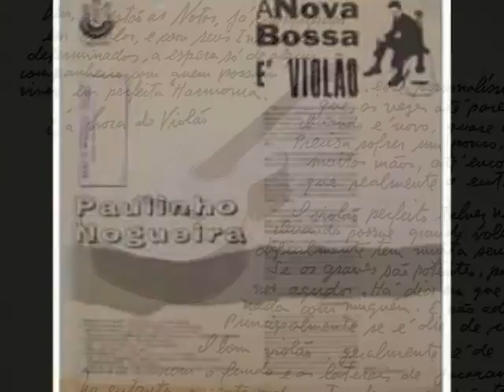Paulinho Nogueira - Concerto de Aranjuez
Track 8 From "Late Night Guitar" Album
Released In 1992 By Movie Play Records

"Everything started in a casual meeting with an old friend, Tito, nowadays working for Movie Play, when on invitation to cut a CD for his company was made, and accepted at once. From there, my guitar and I started the task of creation of this first one (for me) compact disc.

Passing through Tom Jobim, Ernesto Nazareth, Milton Nascimento and others, up to something more sophisticated as American hits, Piazzola, Bach and Villa-Lobos, I have tried to include all sorts of music that I have always enjoyed playing.

At some tracks like ODEON, CHORO Nº 1, OLHA MARIA and CONCERTO POUR UNE VOX, I have made arrangements for two, sometimes three guitars, chiefly in CONCERT FOR ARANJUEZ, where because of a dared suggestion of the producer, I have made on adaptation for Bossa Nova, and it seems that it was worth to try..."

Paulinho Nogueira

"PAULO ARTHUR MENDES PUPO NOGUEIRA, Born in Campinas, São Paulo state, recorded for the first time in 1960, and is considered as one of the Bossa Nova pioneers. In 1964 he started his career of guitar teacher, and in the following year was hired as a permanent guest of the TV Record show O Fino da Bossa (The Best of Bossa Nova), hosted by the famous singer Elis Regina, where he remained up to 1967, in 1968 it was published a Harmony Method For Guitar written by himself that become a best-seller throughout the country, presently at the 19th edition. The song MENINA, written by himself and recorded in 1970, made him popular and famous, remaining through the year on top of the charts.

Best musician of 1969 and two PINHEIRO DE OURO (GOLDEN PINE TREE), in 1964 and 1965, are some of the rewards that make him proud of. Having already recorded 23 albums, he participated in 1991, in Italy, of the International Guitar Festival, that took place at Teatro Delle Palme, in Napoles.

V.D'Angelo